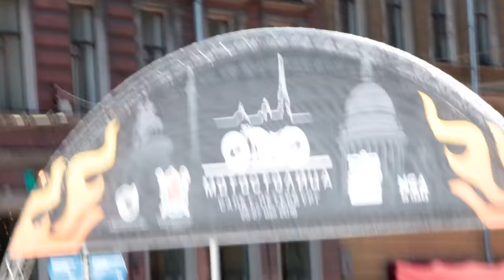БГ и группа Аквариум 26 мая 2018 года у Екатерининского сада